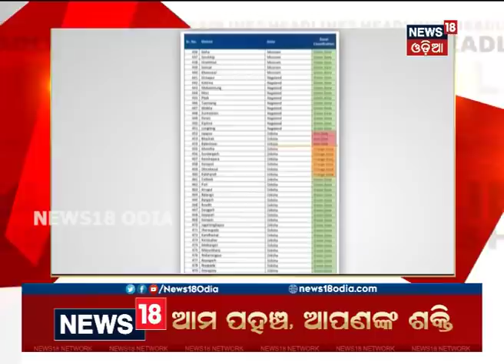Headlines This Hour